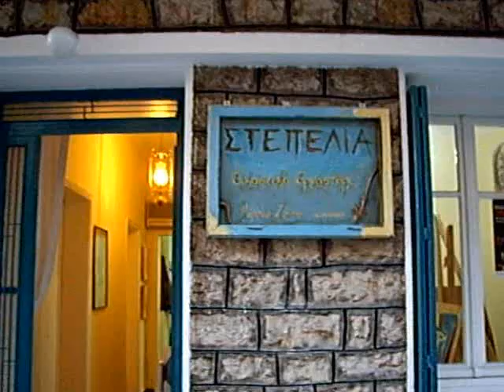'' STEPELIA '' Ergastiri Eikastikon Texnon Marilenas Zolota Nafpaktos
"  ΣΤΕΠΕΛΙΑ " Εργαστήρι Εικαστικών Τεχνών Μαριλένας Ζολώτα  Ναύπακτος
Ζωγραφική
Ελευθερό σχέδιο
Προετοιμασία για Ανώτατη Σχολή Καλών Τεχνών και Αρχιτεκτονική

Τμήματα παιδιών και ενηλίκων